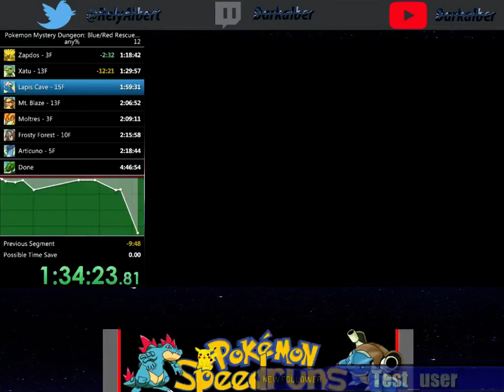Pokémon Mystery Dungeon Red Rescue Team 4:35:14 (2/5)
My second pb and my last one for a while. A really bad and unlucky run in many aspects.  Will look forward to beating this time.